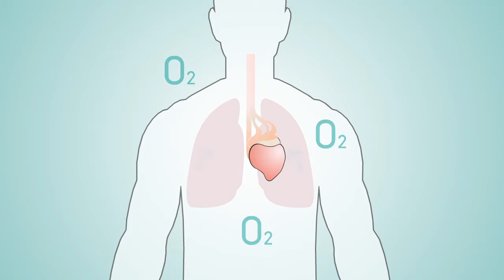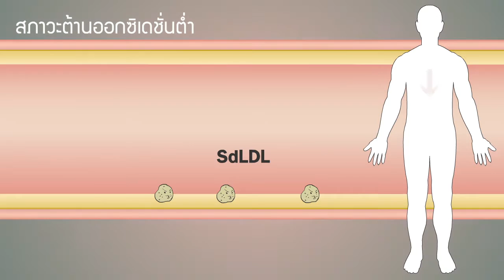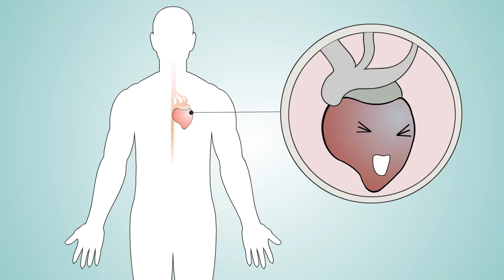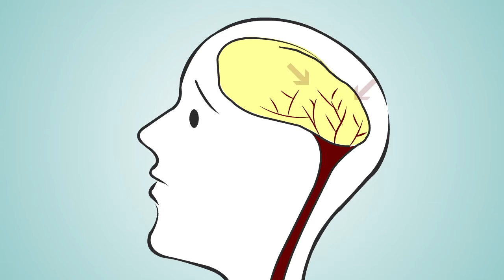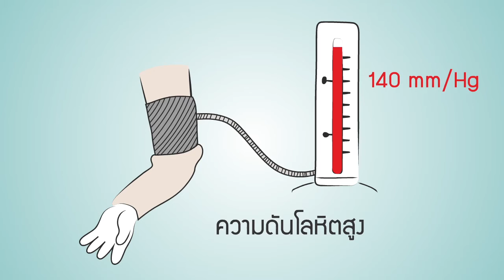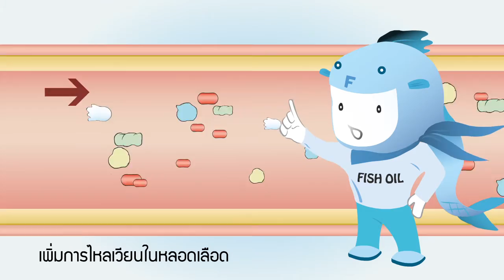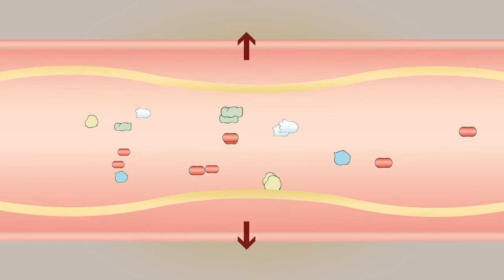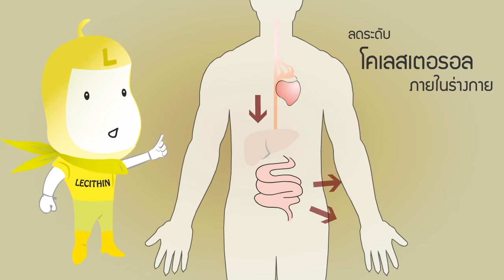6 Heroes ดูแลหัวใจ